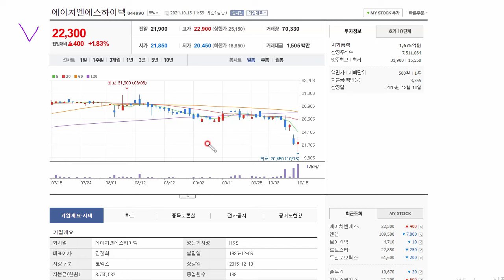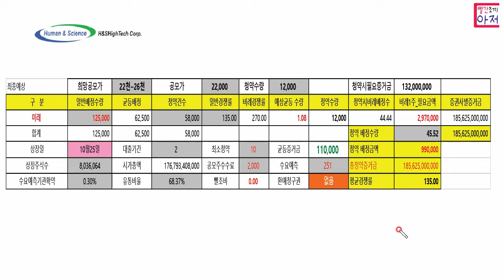에이치엔에스하이텍 2일차 14시 55분 경쟁률....